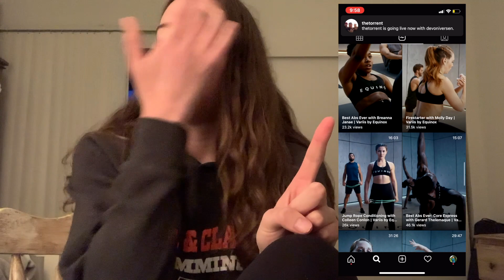how I'm staying fit & active as a collegiate athlete in quarantine + TIPS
Thanks so for watching! I hope you enjoyed and found some tips and new ideas for staying active and in shape during this weird time.

and then a short run!